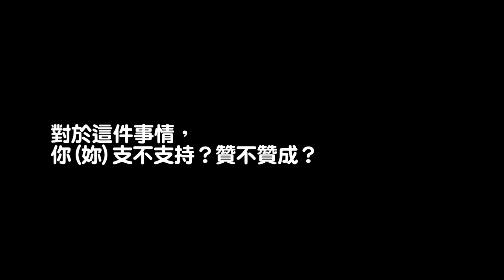2013女性影展 |《卵 實力 》Eggs Matter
卵實力Eggs Matter
張本渝Jessie CHANG
2013｜台灣Taiwan｜紀錄片Documentary｜Color｜DCP/BD｜60 min
世界首映
開幕片

演員出身的張本渝這次拿起攝影機，記錄了進行「冷凍卵子」的過程，片中訪問家庭成員及同事好友，從不同角度切入，探討「冷凍卵子」如何成為另一種生養後代的選擇。有人贊同，有人反對；贊同的原因是什麼？反對的理由又是哪些？冷凍了卵子，還會遭遇到哪些法律規範等問題？紀錄的同時，也讓我們看見現代女性如何面臨生涯規畫與家庭實現的種種抉擇，並帶出女性對自我成長的追求，以及勇敢而具前瞻性地為自己保留追求夢想的機會。
The film begins with director Jessica Chang' decision: to frozen her own egg. During the process, she receives diverse opinions from family and friends through interview, trying to argue how "frozen egg" can be an option of giving birth for women in modern times. From different perspectives in this film, audience would see how women encounter various dilemmas of choices from their life plans and requested family accomplishment from society, and how they chase their own dreams bravely and prominently.

10/11（五）21:40 華山光點1+2廳 ★、10/14（一）21:40 華山光點1廳

2013年「Women Make Waves台灣國際女性影展」將在10/11-10/20於台北華山光點舉行！